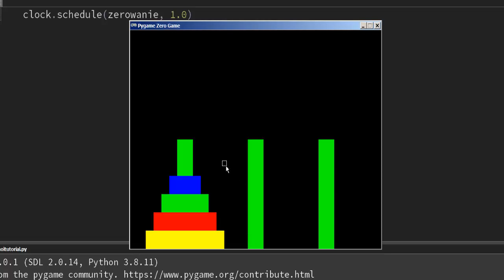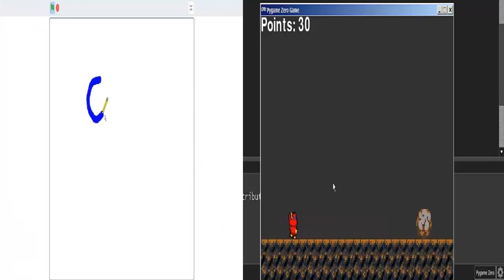Wieże Hanoi w Scratch i Python.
Moje kursy na Udemy:
Scratch w nauce programowania - przykłady gier i skryptów.